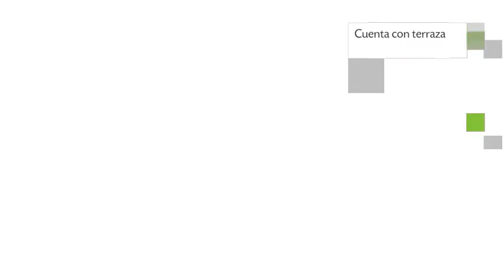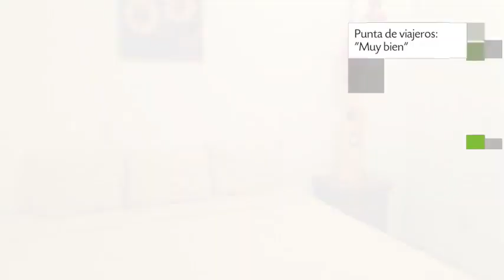Hotel Las Salinas en Zihuatanejo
Ubicado en la ciudad de Zihuatanejo, Hotel Las Salinas ofrece 15 habitaciones. La construcción de Hotel Las Salinas se encuentra instalada en Huitzilopochtli sin numero Colonia Cuauhtemoc.